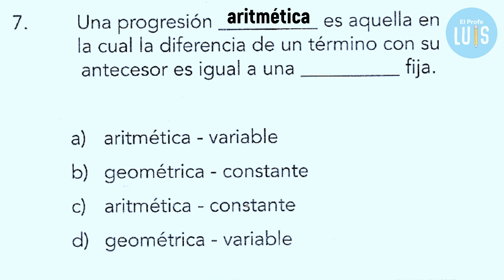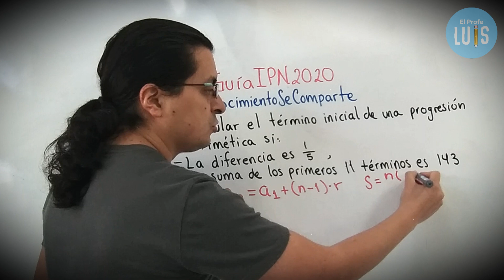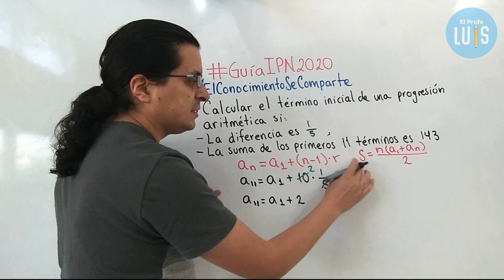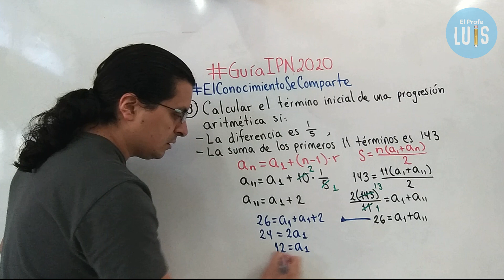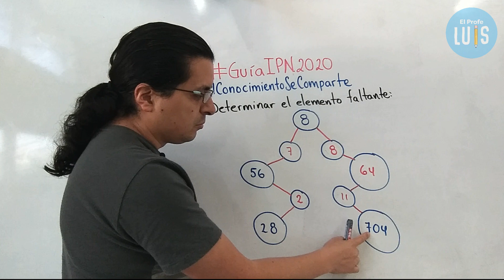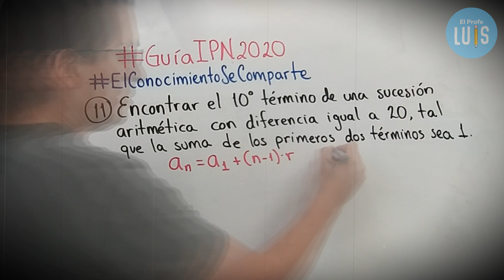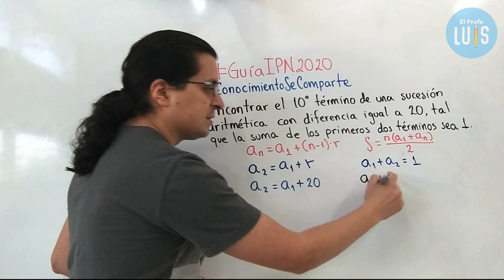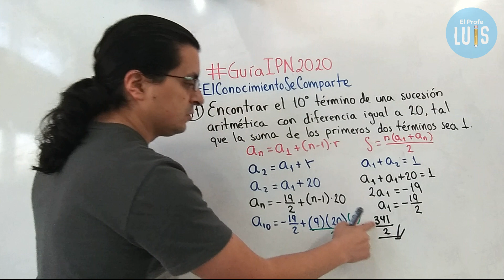✅ Resolviendo la GUÍA DEL IPN 2020 👌 [RAZONAMIENTO MATEMÁTICO Parte 2 Ej. 7-11] 🤯+ SUPER FÁCIL 🤯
¡Prepárate para tu examen de admisión al Instituto Politécnico Nacional!

En esta ocasión les muestro la segunda parte de los ejercicios de razonamiento matemático de la GuíaIPN2020.

Créditos de la imagen de cohete en la miniatura:
Imagen de Clker-Free-Vector-Images en Pixabay